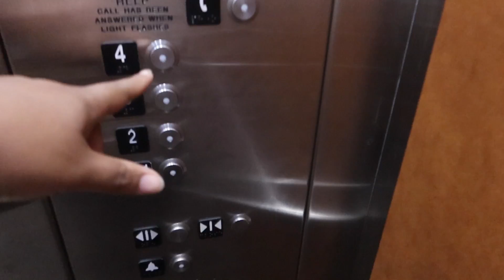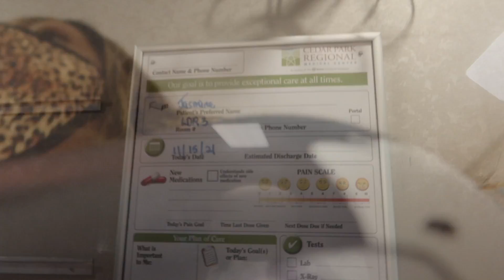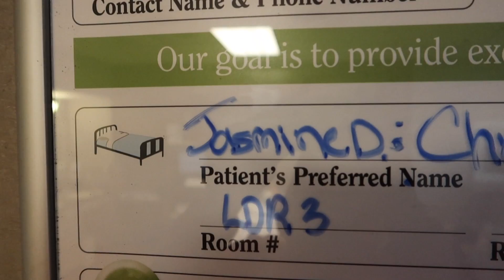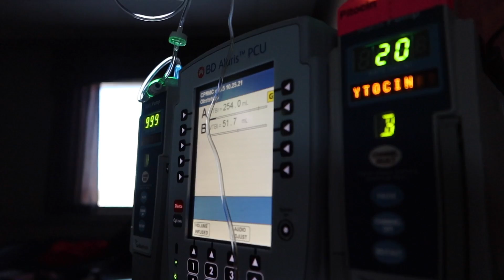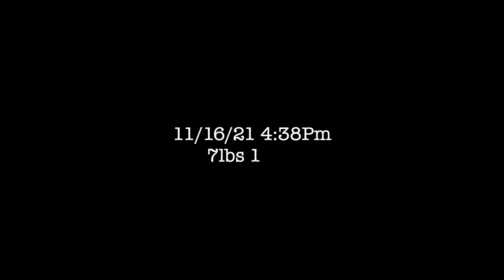My Water Broke at 37 Weeks Pregnant ! | Labor And Delivery Vlog Of Baby #5! PART 1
F.A.C.E.B.O.O.K : MYJAZZYLIFE
I.N.S.T.A.G.R.A.M : @Myjazzylife_
S.N.A.P.C.H.A.T : @Jassieihoop10
T.IK.T.O.K : myjazzylife_10
Clubhouse: MyJazzyLife